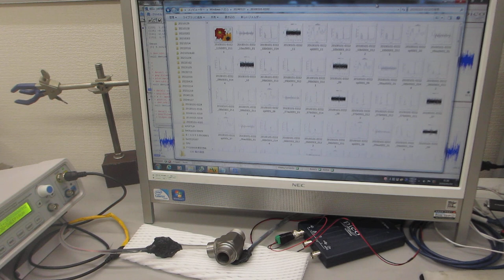メガヘルツの超音波発振による、表面弾性波を利用した、表面検査実験（超音波システム研究所）